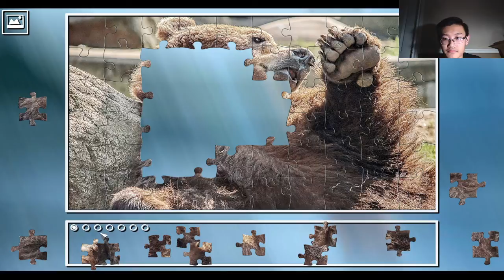🔴 Super Jigsaw Puzzle: Generations (PC) Gameplay Part 1 | DQP Gaming Live Stream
DQP Gaming Live Stream | Super Jigsaw Puzzle: Generations (PC) Gameplay Part 1

NAME: Super Jigsaw Puzzle: Generations
PLATFORM: PC
RELEASE DATE: Apr 4, 2019
DEVELOPER: Flat Cat Games
PUBLISHER: Flat Cat Games
​GENRES: Casual, Indie, Strategy, Puzzle
ABOUT THE GAME:
​If you like to make puzzles, Super Jigsaw Puzzle: Generations is your game.

Enjoy its comfortable and intuitive interface and its relaxing music that will allow you to concentrate on the difficult task of solving these beautiful photos that suppose a real challenge for puzzle lovers.

Drag the pieces to their position, form groups with them or use the available boxes to divide them by colors.

Configurable snap system to avoid stress.
Features
30+ different puzzles
Autosave, you will not lose your progress
4 levels of difficulty
You can form groups with the pieces and combine them together
Configurable snap
Zoom
Relaxing music and atmosphere

▼Channel Info▼

DYMABASE is a YouTube channel that provides viewers narrations, educational content, music videos, reactions, pranks, and gameplays to entertain them.